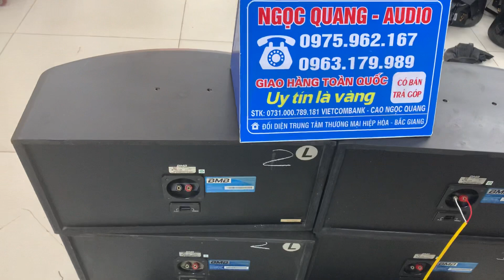MƯA ĐƠN HÀNG TẠI NGỌC QUANG BG:0975962167/0963179989